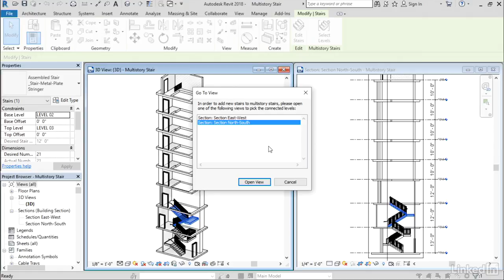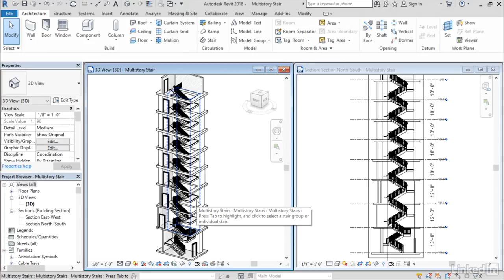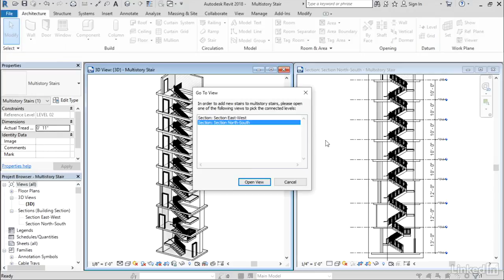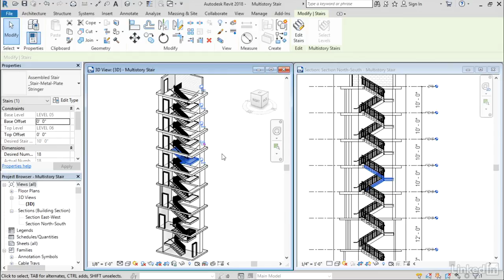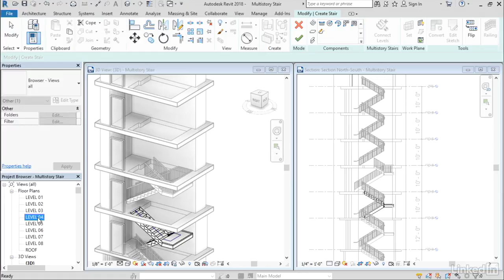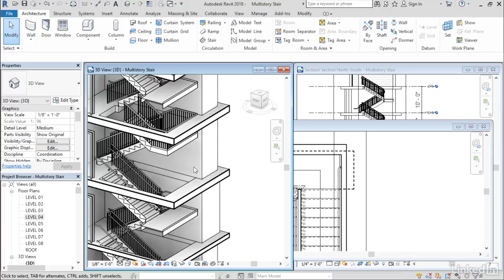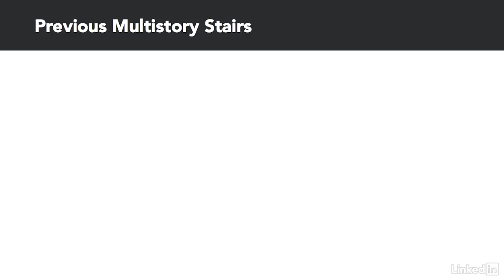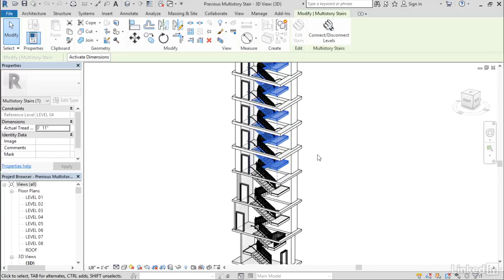Revit Tutorial - Multistory stairs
The Revit 2018 release includes a completely redesigned and revamped concept for multistory stairs. This video explains the new, more powerful functionality.